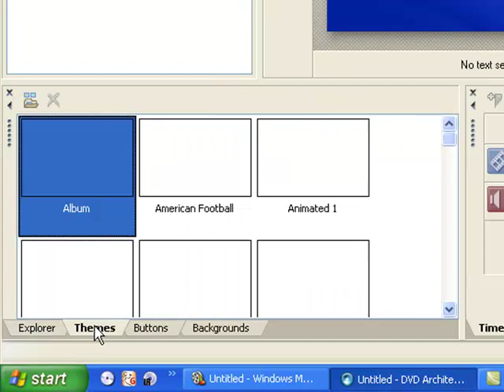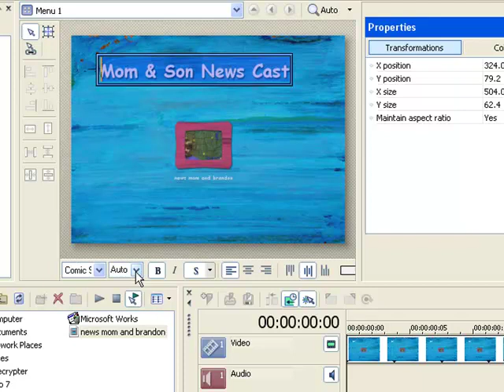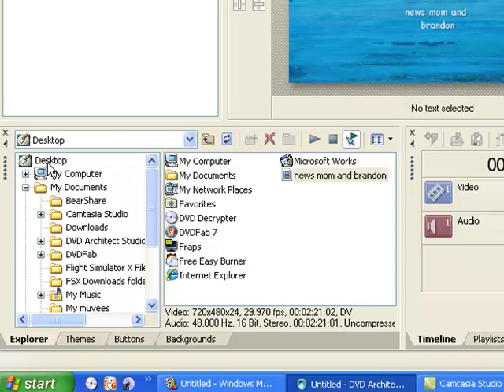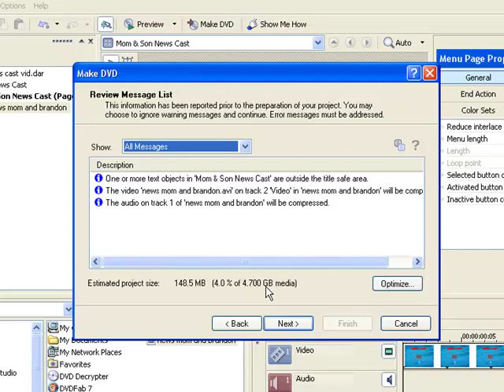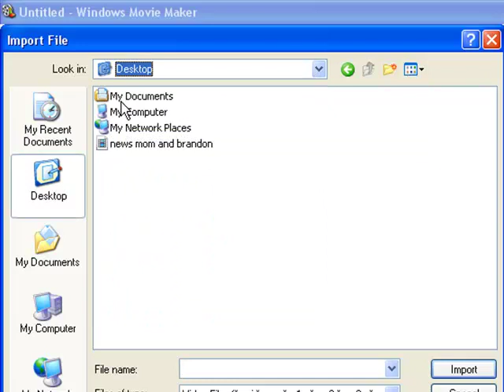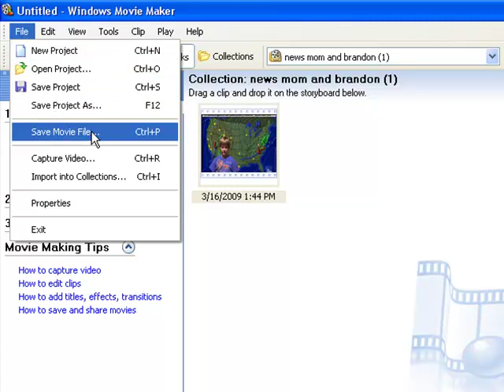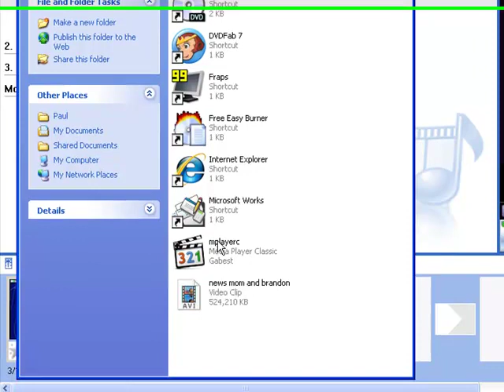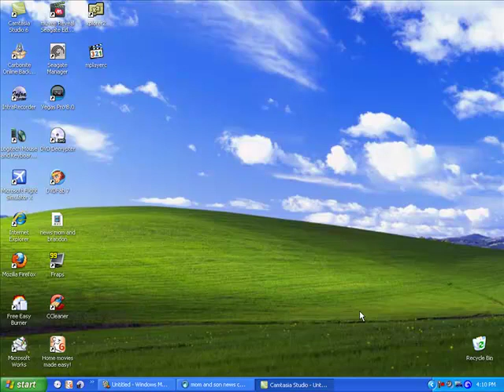tutorial on dvd architect and windows movie maker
I hope this tutorial will help you to use the DVD architect and the windows movie maker.